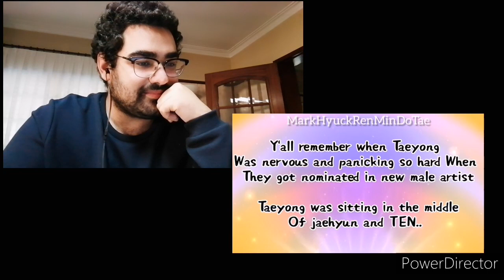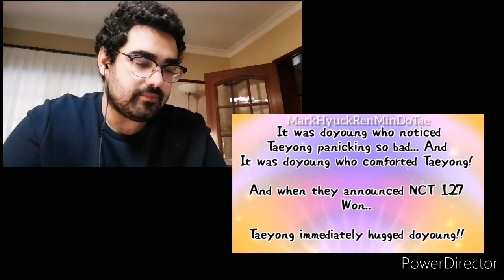FANBOYING OVER DOTAE - NCT 127 엔시티 127 Doyoung & Taeyong – SHIP SERIES EP9!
In this video I decided to film my 7th video on my “Ship Series”. This time on NCT 127 엔시티 127 Doyoung & Taeyong also known has DoTae.